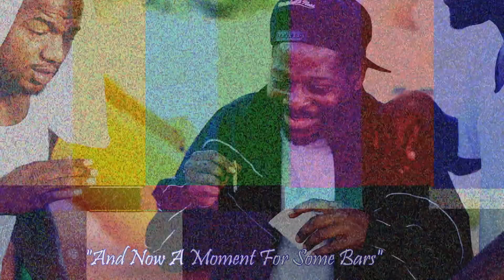Gunnz Blog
Gunnz talks about his upcoming Street Status battle on June 14, 2015.